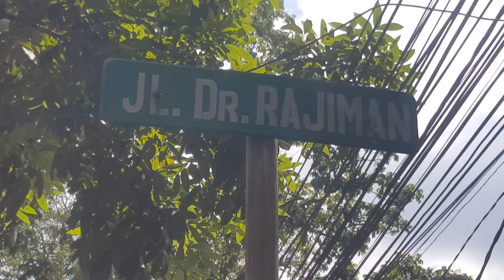Pet Shop Kucing Ras dan Anjing Dr Rajiman Bandung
Assalamualaikum Pet people konten kita kali ini mengunjungi pet shop di daerah Jl. Dr. Rajiman di kota Bandung. Disini ada jajaran petshop yang menjual kucing ras dan anjing. Semoga video ini bermanfaat ya pet lovers